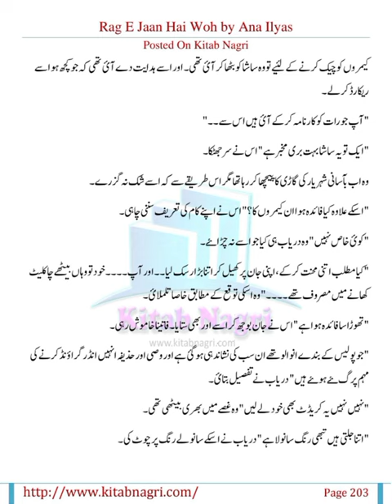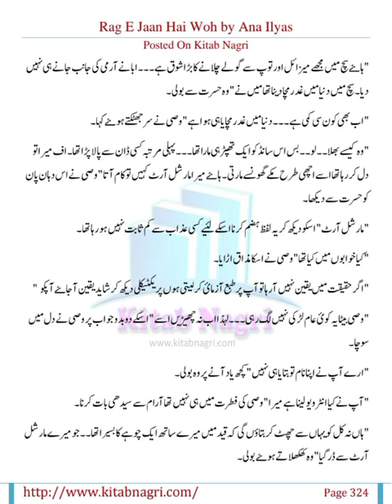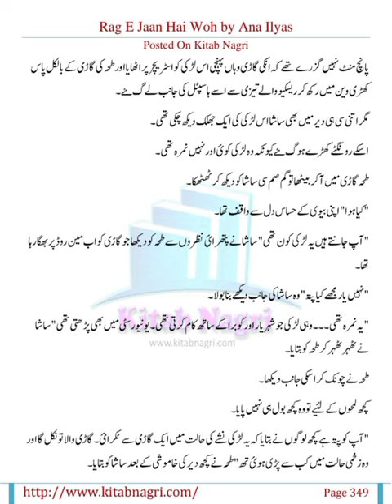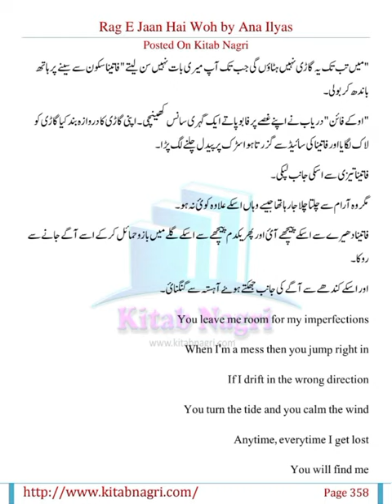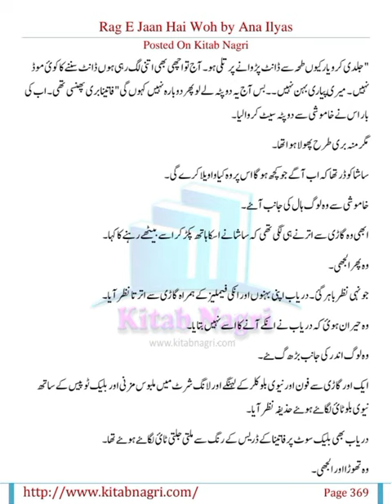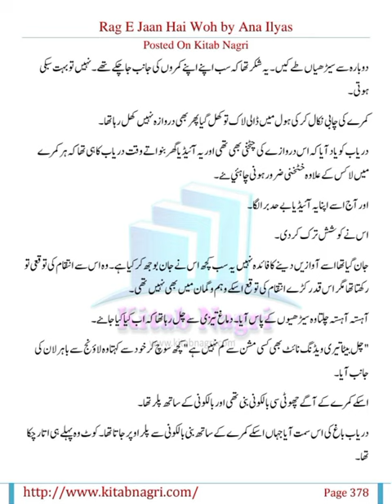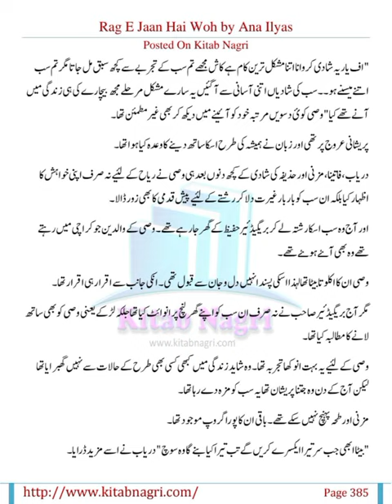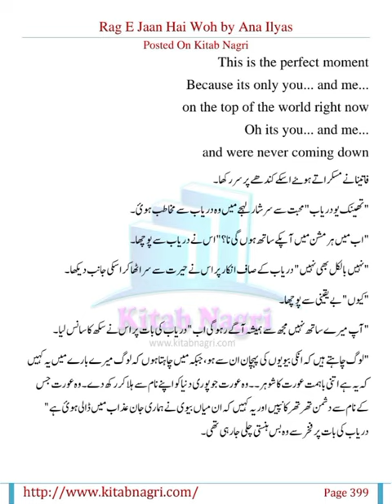Rang e Jan h wo complete novel most romantic novel rude hero based novel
Rang e Jan h wo complete novel most romantic novel rude hero based novel || ‎@My feelings 9M
red ishq novel
red ishq novel by kainat ijaz
urdu novels reading
red ishq
my feelings 5m
novels
zeenia sharjeel new novel
urdu novel reading
complete novel
gangster novel
mehwish ali novel
my feeling 5m
my feelings urdu novels
complete novels
complete urdu novels
dramatic novels
my feeling 5m romantic novels
my feelings
novel by areej shah
novels urdu
romantic novels
complete novels in urdu
urdu novel
Urdu novels
urdu khaniya
novel stories
dukandar ki khani
emotional khani
story of a girl
hot story
sabq amoz waqayat
hindi khaniya
sabaq amoz moral stori
khaniya
Nida mere cousin part 3
naveed yar khan
top 10 urdu novels
naveed
top 10 urdu romantic novel
urdu novels
urdu
best urdu audio book
urdu novels 2017
urdu literature
must read
reading urdu
urdu book review
book review
kitabain
kitab ghar
mumtaz mufti interview
Ali pur ka Aili
mumtaz mufti
Abdullah hussain
Pakistani vloger
peer-e-kamil
peer e kamil
namal
umera ahmed
nimra ahmed
sumaira hameed full novel
best romantic novel
review
baba yahya khan
urdu books
kitab ki dunia
Nimra Ahmed
Nimra Ahmed Novels
Nimra Ahmed Novel
Nimra Ahmed Novels List
Nimra Ahmed pics
nimra ahmed interview
Nimra Ahmed Dramas
Nimra Ahmed Drama List
Urdu Novels
Urdu Novel List
Nimra Ahmed Novels Quotes
Umera Ahmed
Umera Ahmed Novels
Janat k Patay by Nimra Ahmed
Namal Novel
Namal Novel by Nimra Ahmed
Mushaf Novel
Nimra Ahmad
Urdu Books
jannat kay pattay
romantic stories
romantic stories in hindi
romantic stories for sleep
romantic stories in urdu
romantic stories to listen
romantic stories and
romantic stories and videos
novels
books
reading
romantic
sad
best
poetry
poets
writers
knowledge
fiction
library
top ten
css
nts
ppsc
issb
columns
raja gidh
education
hamsafar
khuda or muhabbat
abdullah
ishq ka ain
hashim nadeem
bano qusiya
manto
yousfi
ashfaq ahmed
ghalib
khamosh alfaaz
dark romantic Urdu novels PDF
famous Urdu novels
novel in Urdu PDF
bold romantic Urdu novels
bold novels
bold stories
hot and bold novels
bold and hot stories
most romantic and bold Urdu novels list
moral stories
hot stories
hot novels
full romantic Urdu novels PDF
hot and bold Urdu novels PDF
bold romantic stories
bold and hot novels
hot and bold stories
Hot novels
hot romantic novels
Bold novels
romantic novels in Urdu
bold novel
famous novels
Urdu novels
top novles
best novels
entertainment
enjoynovels
Soofia's World's novels
novel
kahaniyan
urdu stories
novels
urdu novels
novel kahani
best urdu novels
real story based novels
novels tv latest
simi novels
new urdu novels
simi
sabaq amoz novels
wani based novels
urdu novel
best novels in hindi and urdu
revenge based stories
urdu story
moral stories
bold novels
audio novels
love stories
childhood novels
revenge novels
horror novels
urdu online novels
interesting stories
love story novels
new novels
novels love story
kahani novels
novels kahaniyan
romantic novels
pakistani novels
pakistani stories
muntaha chouhan novels
mera haq warasat novel
urdu novel audio
classic urdu materials
stories
urdu novel online
romantic urdu novels
last episode
best urdu novel
complete novel online
urdu novel reading romance
bold urdu novel
stories in urdu
kahani
stories in urdu hindi
romantic novel
urdu novel platform
urdu novalians
famous urdu novels
hot stories
hot novels
bold novel
bold stories
bold romantic stories
hot romantic urdu novels
social islamic novels
sachi kahani
urdu kahaniya
hindhi urdu audio novel
famous urdu novel
long urdu novel
best urdu novl
complete urdu novel
famous writer novel
audio novel
bold and romantic urdu novel
romantic urdu novel and
romantic urdu novels 2022
romantic urdu novels bold
romantic urdu novel part 1
romantic urdu novel scenes
romantic urdu novel complete
romantic urdu novel forced marriage
hindi kahani
romantic bold novel
badnaseeb bismah
urdu boldnovels
urdu romantic novel list
written romance
hindi stories
urdu waqyat